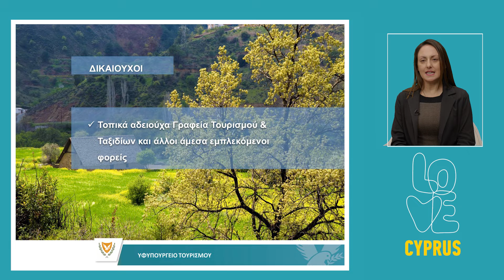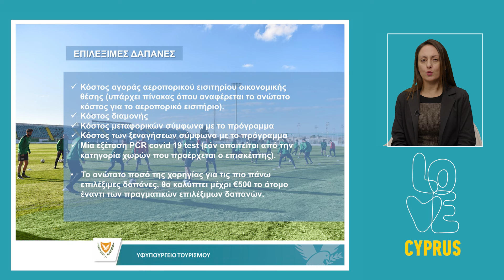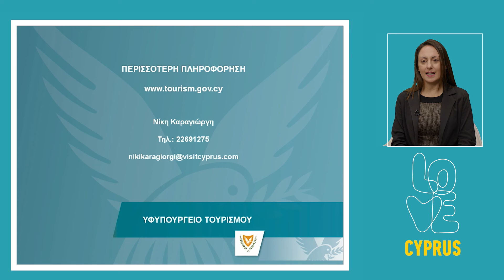Σχέδιο Επιχορήγησης για την Οργάνωση Ταξιδίων Εξοικείωσης για τις Ειδικές Μορφές Τουρισμού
Το Σχέδιο Επιχορήγησης για την Οργάνωση Ταξιδιών Εξοικείωσης για τις Ειδικές Μορφές Τουρισμού θα λειτουργήσει το 2022, στο πλαίσιο της υλοποίησης της Εθνικής Στρατηγικής Τουρισμού 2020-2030.
Για περισσότερη πληροφόρηση, οι ενδιαφερόμενοι θα μπορούν να επικοινωνούν με τον λειτουργό που χειρίζεται το Σχέδιο.